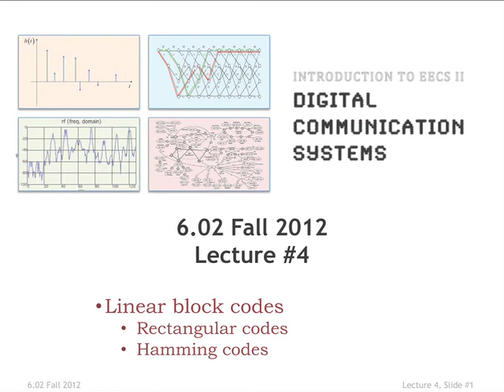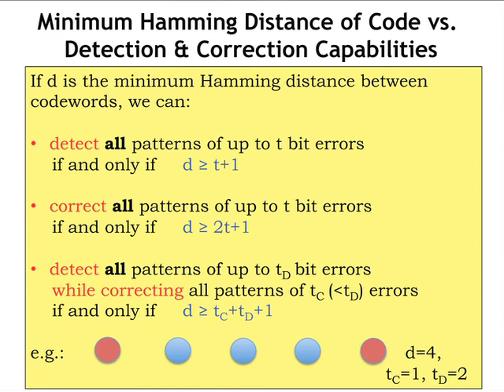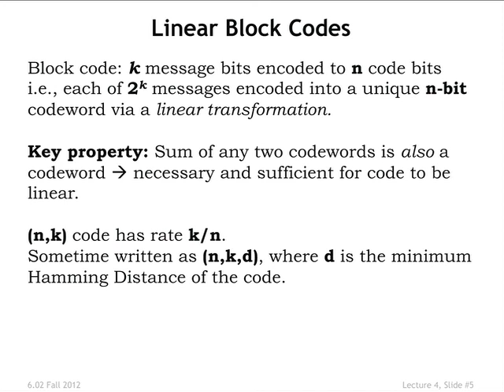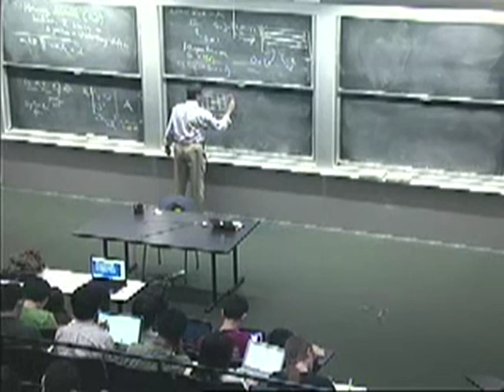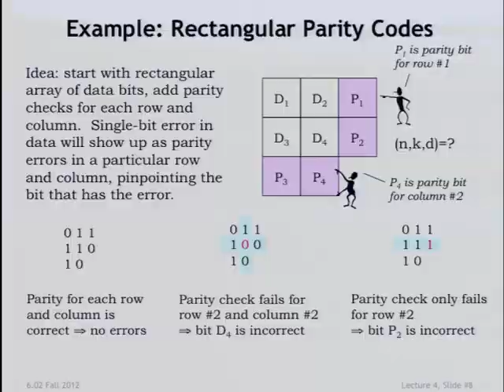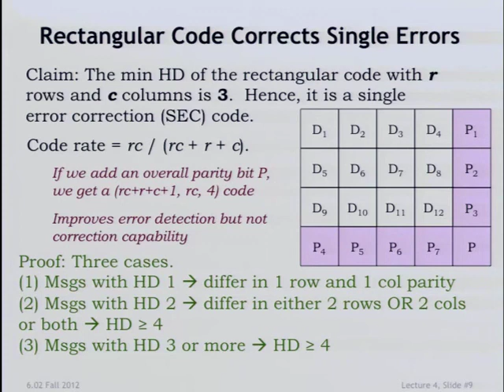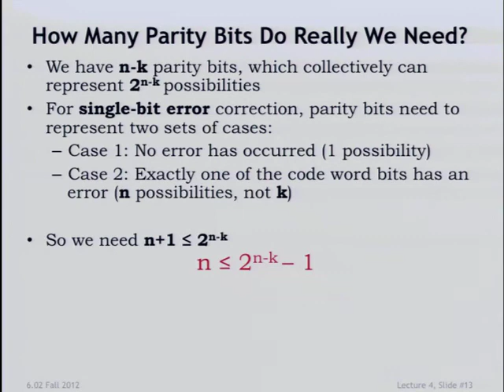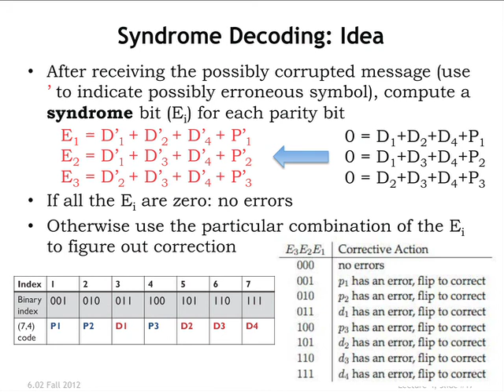4. Linear block codes, parity relations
MIT 6.02 Introduction to EECS II: Digital Communication Systems, Fall 2012
Instructor: George Verghese

This lecture continues to cover linear block codes. The generator matrix and matrix notation are introduced, along with examples of error correction through rectangular code and Hamming code.